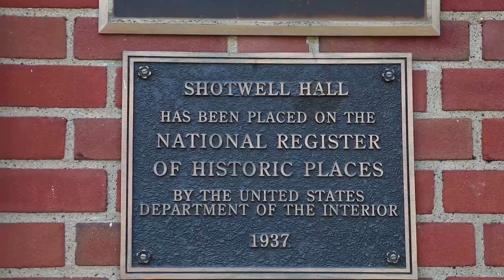From the President's Desk Issue 3